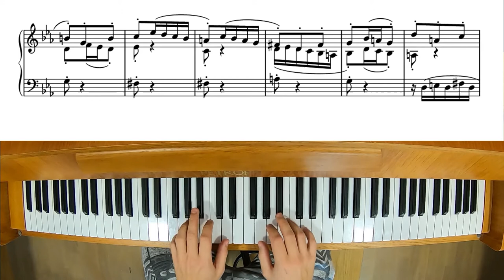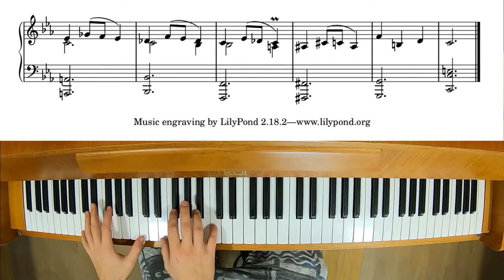Fugue in C minor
Retrograde themes: 0:41
Stretto: 0:56

First take, with mistakes, but in the proper tempo.